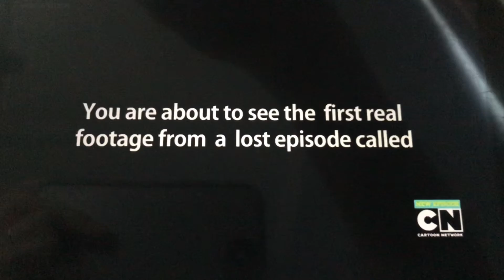The Grieving (reaction)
It was just a clip from The Amazing World Of Gumball episode called “The Compilation”
I won’t take any credit for it